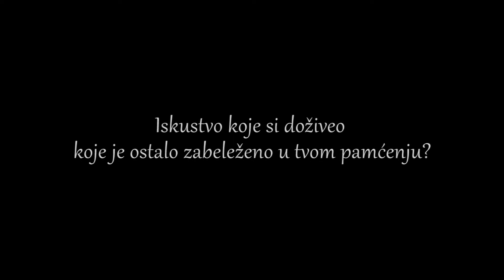"Same in diversity" 2018 - Mina's words to tell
U junu 2018. godine, Evropski omladinski centar je započeo relizaciju projekta "Same in diversity". Ovaj projekat predstavlja evoluciju lokalnog projekta rodjenog u toku 2017. godine, čiji su efekti i vrednosti plasirali izvanredne rezultate  u lokalnoj zajednici. Lansiranje nacionalnog projekta koji je obuhvatio širu grupu mladih ljudi, rezultovao je kreiranjem ovog filma.

Ovaj film je pripremala 21 mlada osoba u okviru Treninga pod istim nazivom "Same in diversity" koji se održao u julu 2018. godine na Zlatiboru.

Omogućio je mladima da se njihovi glasovi čuju kada je u pitanju diskriminacija i netrpeljivo ponašanje. Učesnici dolaze iz svih krajeva Srbije, a ovo su njihove priče...

/Ovaj projekat je podržan od strane Saveta Evrope, kroz Evropsku omladinsku fondaciju.

In June 2018, the European Youth Center started the release of the project "Same in diversity". This project represents the evolution of a local project born in 2017, whose effects and values ​​have yielded excellent results in the local community. Currently, we are working on a launch of a national project involving a wider group of young people resulted in the creation of this film.

The movie was prepared by 21 participants during the Training Course "Same in diversity" on mountain Zlatibor in July 2018.

"Same in diversity" allowed young people to speak their voices when it comes to discrimination and intolerable behavior. Participants come from all over Serbia, and these are their stories...

/This project is supported by the Council of Europe through European Youth foundation/